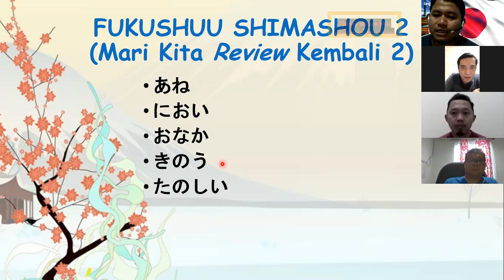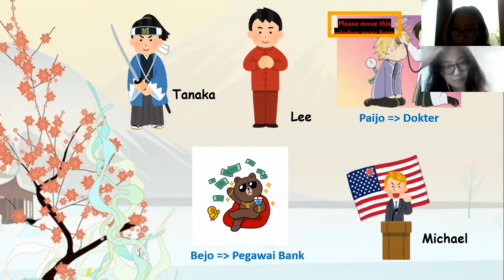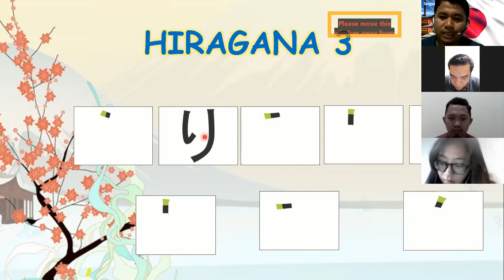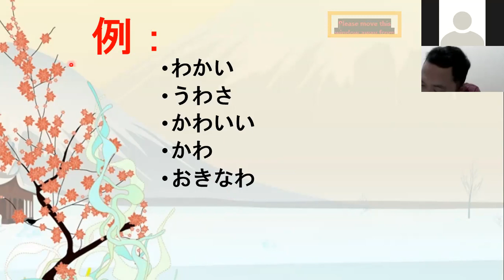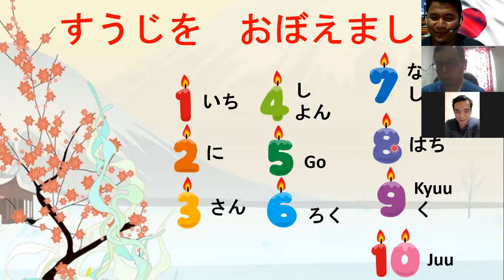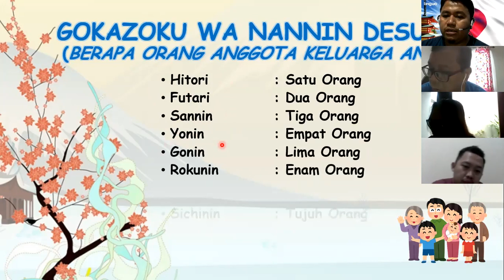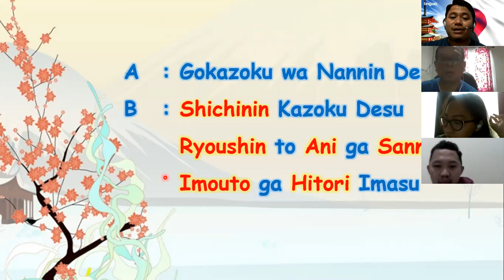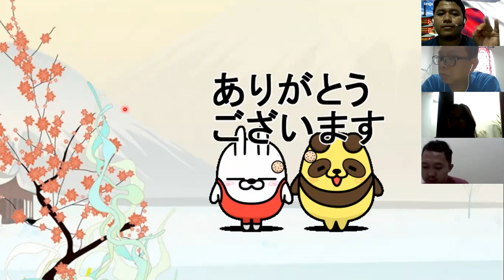(Video Linguo) Belajar Bahasa Jepang - Mengenal Profesi